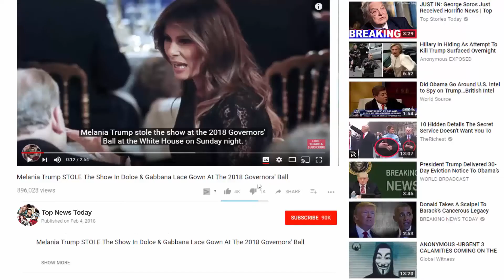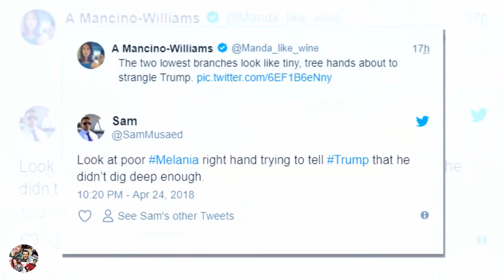Melania And Donald Trump Hold Hands For First State Dinner After Earlier Awkward Moment